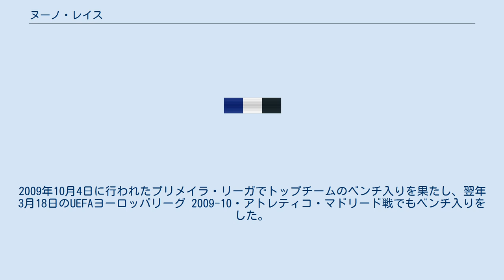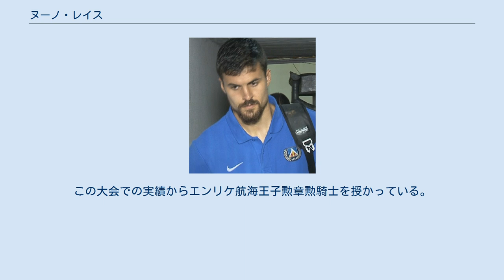ヌーノ・レイス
サークル・ブルッヘの選手
スポルティング・クルーベ・デ・ポルトゥガルBの選手
ヌーノ・ミゲル・ペレイラ・レイス CvIH（ポルトガル語: Nuno Miguel Pereira Reis、1991年1月31日 - ）は、ポルトガルとスイスのサッカー選手。
 スイス・フリブール州ムルテンでポルトガル人の両親の下生まれる。
アソシアソン・デスポルティーヴァ・レクレアティーヴァ・クルトゥラル・ヴァスコ・ダ・ガマでサッカーを始め、2003年に12歳でスポルティング・クルーベ・デ・ポルトゥガルの下部組織に移籍。
ユース時代にはリーグ5つを含む合計8つのタイトルを獲得した。
なおユース時代には主将も務めていた。
2009年10月4日に行われたプリメイラ・リーガでトップチームのベンチ入りを果たし、翌年3月18日のUEFAヨーロッパリーグ 2009-10・アトレティコ・マドリード戦でもベンチ入りをした。
 2010-11シーズンにチームメイトのレナト・ネトとともにジュピラー・プロ・リーグのサークル・ブルッヘに期限付き移籍。
初年度から32試合にスターティングメンバーとして出場、1得点を記録した。
 2012-13シーズンにプリメイラ・リーガのSCオリャネンセに期限付き移籍しポルトガルリーグでの初出場を記録した。
 2013-14シーズンはスポルティング・クルーベ・デ・ポルトゥガルBで5ヶ月プレーした後、2014年1月29日に再びサークル・ブルッヘに期限付き移籍した。
 2015年6月27日に長年所属したスポルティングCPを退団し、スポルティングCPでスポーティングディレクターを務めていたカルロス・フレイタスが編成をしているFCメスに2年契約で加入。
加入初年度からリーグ・ドゥで30試合に出場しリーグ・アン昇格に貢献したにも関わらず、このシーズン限りでアンドレ・サントスとともに放出された。
 2016年7月5日にギリシャ・スーパーリーグ所属のパナシナイコスFCに3年契約で加入、スポーティングディレクターを務めるジウベルト・シウバの推薦があっての加入であった。
2018年1月、合計37試合1得点の成績で退団した。
 同月28日にプリメイラ・リーガ所属のヴィトーリア・セトゥーバルに2020年6月までの契約で加入。
 同年9月5日に3年契約でブルガリアプロサッカーリーグのレフスキ・ソフィアに完全移籍した。
2020年夏に退団。
 2021年1月18日、Aリーグのメルボルン・シティFCに3年半契約で加入。
 一貫してポルトガル代表を選択し、U-16からU-21までの各年代で主力として出場した。
 U-19代表としてはUEFA U-19欧州選手権2010に参加した。
 U-20代表としては主将として2011 FIFA U-20ワールドカップに臨み全試合フル出場、準優勝に大きく貢献した。
この大会での実績からエンリケ航海王子勲章勲騎士を授かっている。
 U-21代表では2011年9月5日に行われたフランス代表との親善試合で62分にジョアン・ペレイラに代わって投入され初出場を記録した。